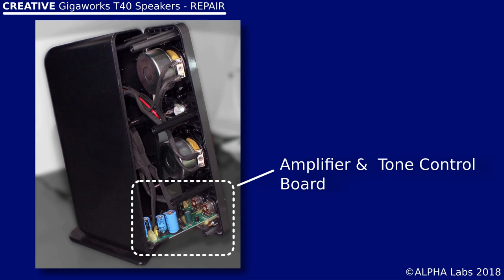CREATIVE GigaWorks T40 Speakers - Volume & Tone Control REPAIR